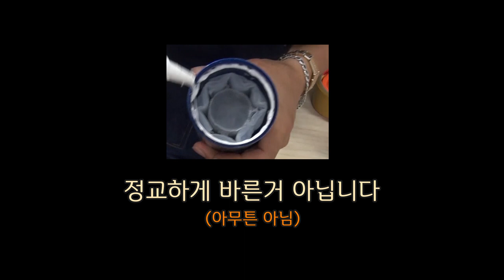★최초 공개☆ - 야구 배트 캡 갈이 방법 공개!